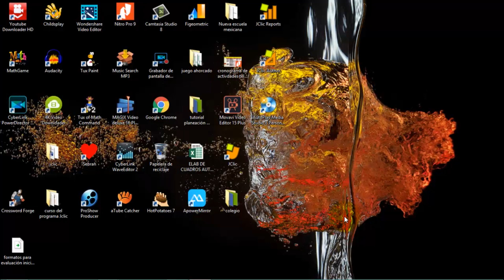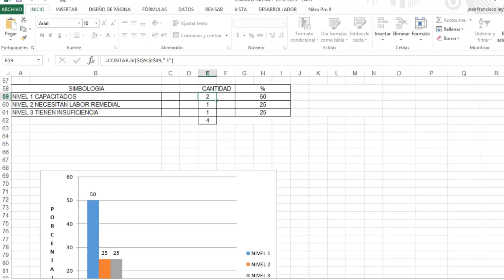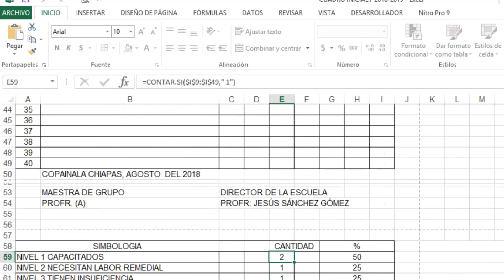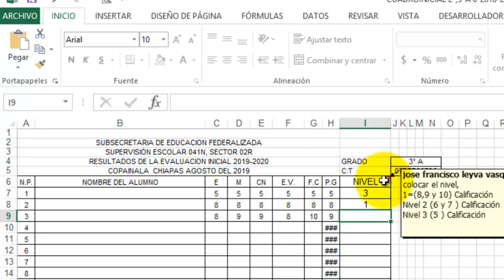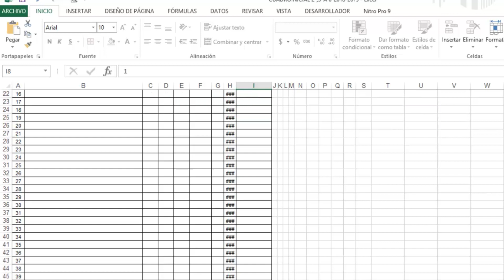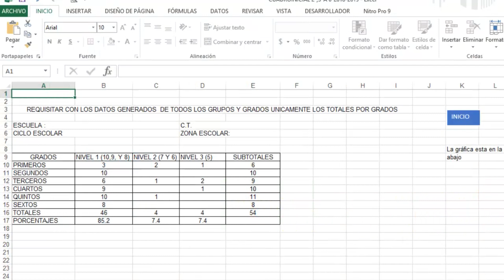Evaluación inicial formatos automatizados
Los formatos pueden descargarlos en el siguiente enlace

La guía para evaluación elaborada por el prof. Roberto Vázquez López también esta en la misma página